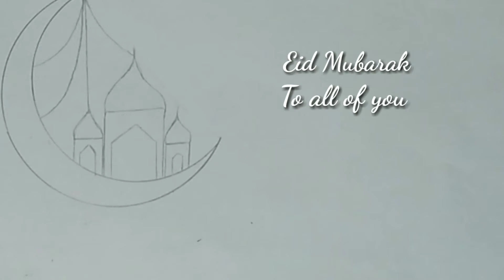Eid special drawing step by step| How to draw eid Mubarak, Eid festival, Masjid| Laiba's Sketchbook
Laiba's Sketchbook

Alphonso Dunn, Bayley Jae, Bobby CHiu, Emmy kalia, Sophie Chan, Draw with Jazza, Mark Crilley, Imagine FX, Magic finger,  Modern world, Drawing deea, My drawing club,Magic finger,